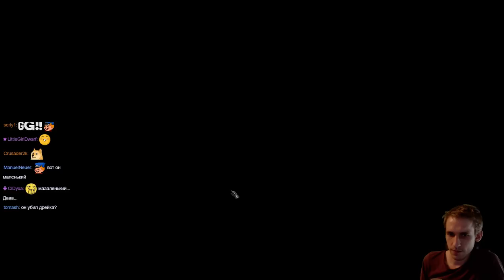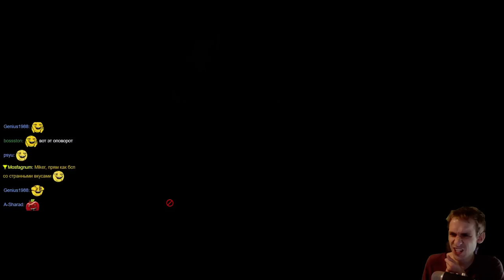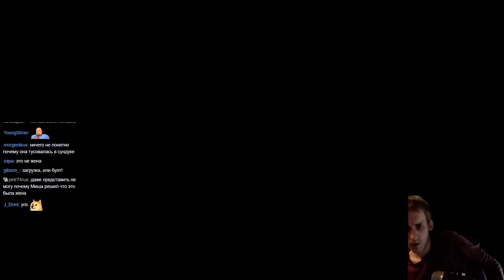Прохождение Pillars of Eternity с Майкером #7